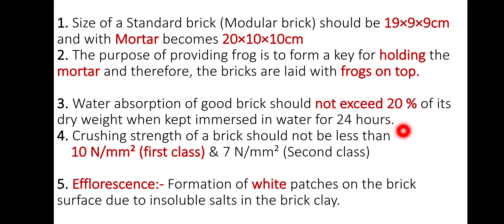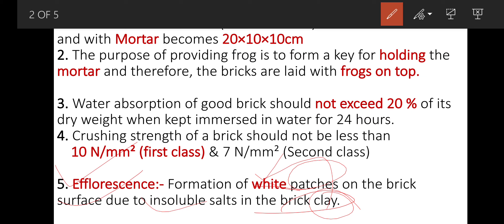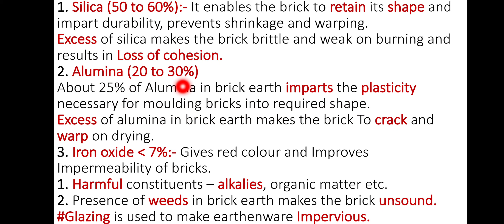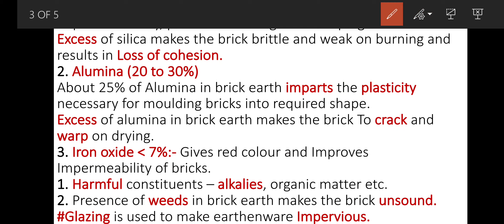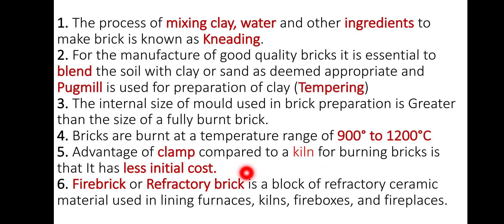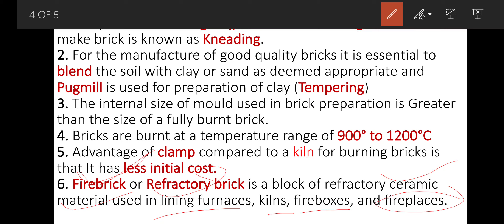Bricks Short Notes | Building Material & Construction (BMC) - Gupta and Gupta | Pradeep Rathore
Hello Guys,
I Am PRADEEP RATHORE Lecturer In Civil Engineering Department.

These Videos are Useful For SSCJE &
State Engineering Services Exams (AE)..
MPPSC,  MPSC,  RPSC,  UPPSC,  BPSC,  GPSC,  JPSC,  UKPSC,  OPSC, KPSC, Kerala PSC etc.